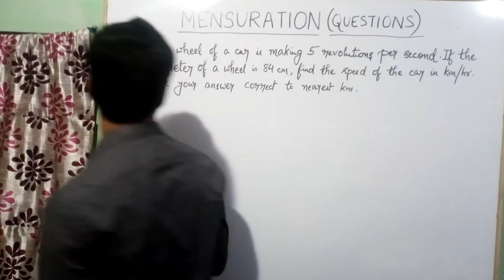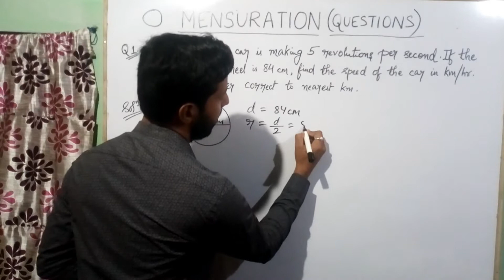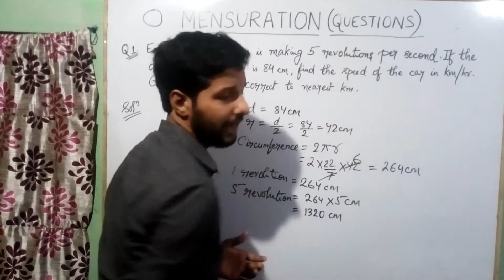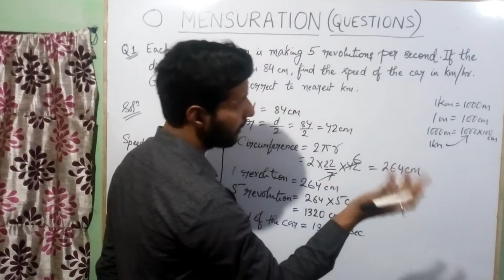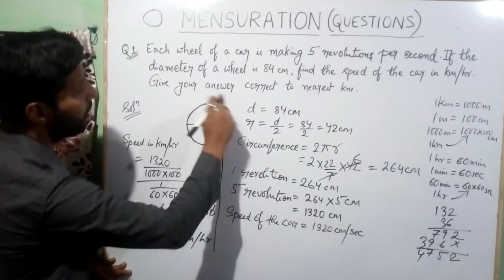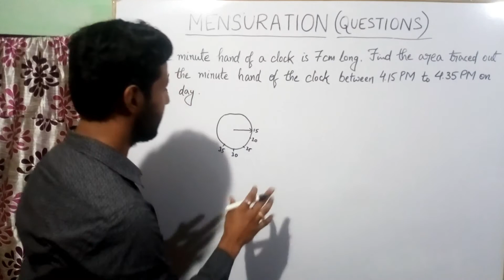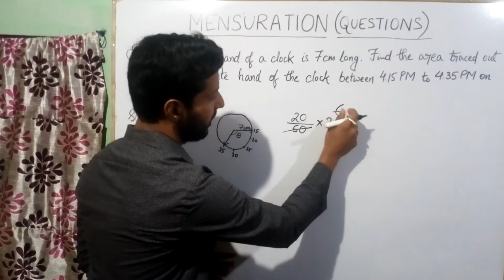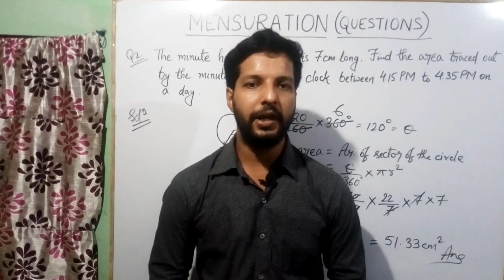MENSURATION LECTURE 2 (CIRCLE) // insane study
In this video some important questions have been solved related to circles. Some more important questions will be uploaded in next videos..

Videos link:⏩

Mensuration⏬